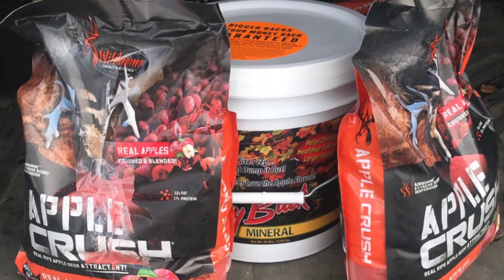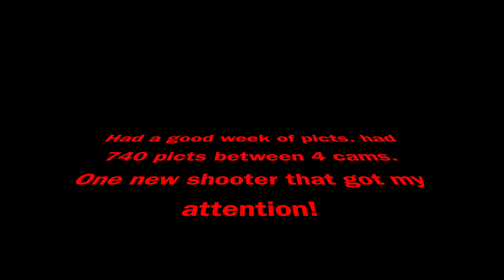I think ill call him "stickers" New shooter!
Checking my 4 trail cams today and had a new shooter make an appearance!